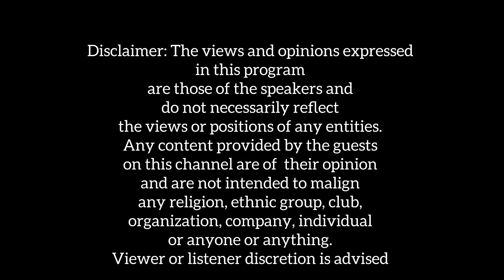An Introduction to Lord Shiva - Shared Experiences in the Mountains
In the mountains of Himachal Pradesh, we got on to record a podcast about Lord Shiva and the impact he has on our every day lives. We sat down in a cafe/homestay called Hiraeth in Shangarh, the perfect setting to record and speak about several aspects of one of the most revered gods in Hinduism.

This is a podcast and discussion that is close to my heart.

Remember, life is a journey, not a destination. Let’s make every step count! 🌟